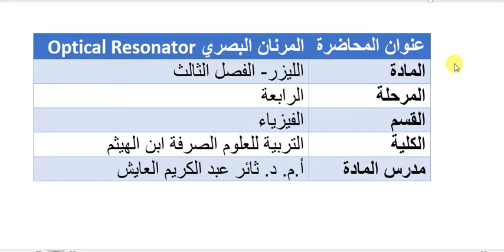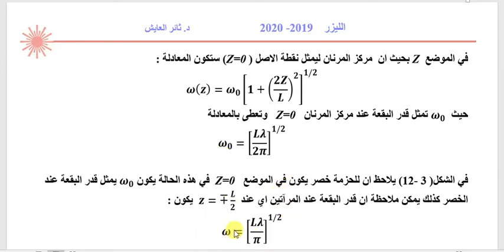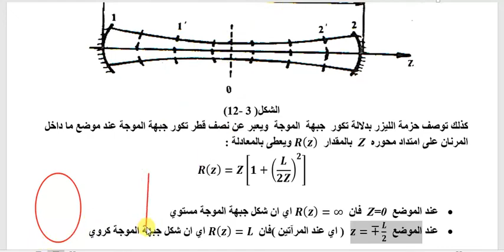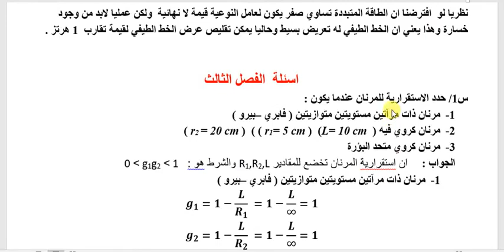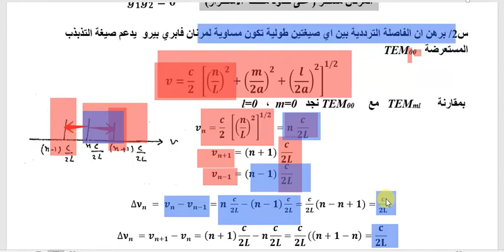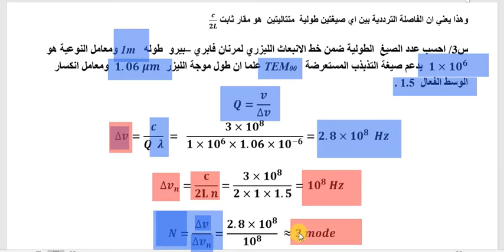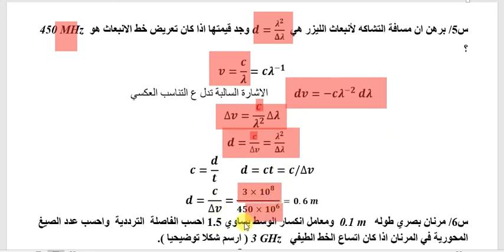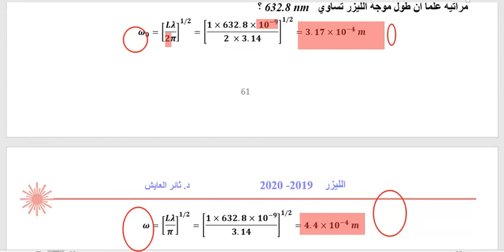المرنان البصري (Optical Resonator) ج2 - محاضرات فيزياء الليزر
قسم الفيزياء - المرحلة الرابعة (د. ثائر عبد الكريم خليل)